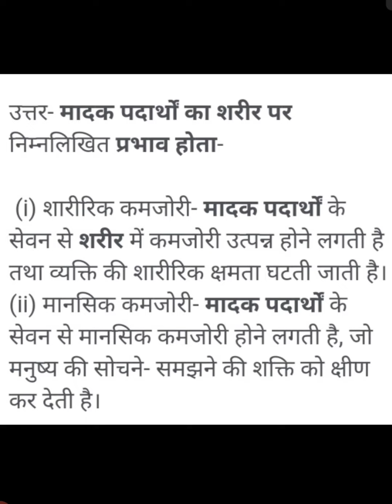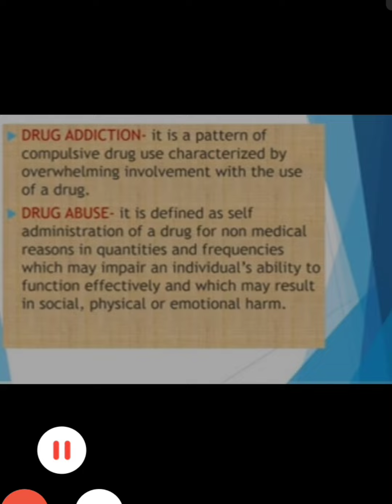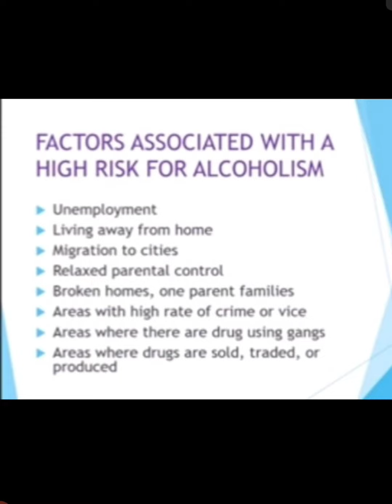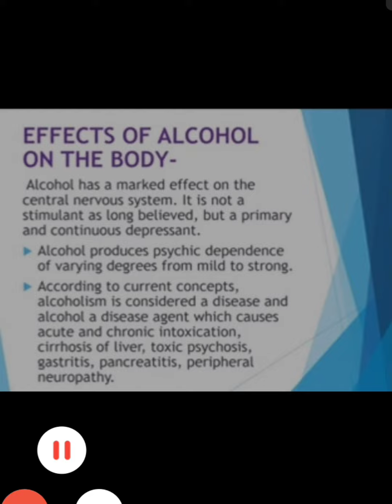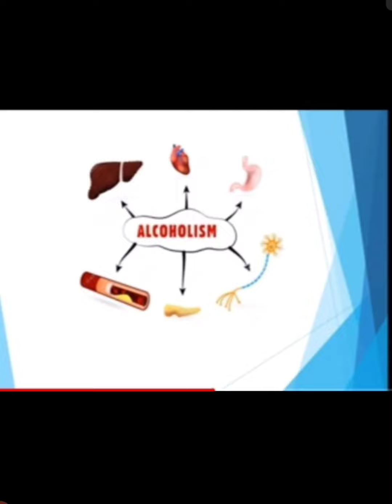Drug Addiction( मादक द्रव्य व्यसन )